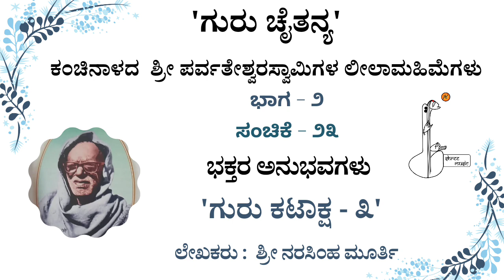'ಗುರು ಚೈತನ್ಯ' • ಧಾರವಾಹಿ - ೨೩- ಗುರು ಕಟಾಕ್ಷ ೩ - 'Guru Chaitanya' • Episode -23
ಭಕ್ತರ ಅನುಭವಗಳು - ಭೋಜಕುಮಾರ್, ಸಾಗರ್

'ಗುರು ಚೈತನ್ಯ'

 ಕಂಚಿನಾಳದ ಶ್ರೀ ಪರ್ವತೇಶ್ವರಸ್ವಾಮಿಗಳ ಭಕ್ತರ ಅನುಭವ ಕಥನ

ಲೇಖಕರು :
ಶ್ರೀ ನರಸಿಂಹ ಮೂರ್ತಿ ಮತ್ತು ಪ್ರಕಾಶ್

ಪರಿಕಲ್ಪನೆ ಮತ್ತು ವಾಚನ :
ಸಿಂಚನಾ ಮೂರ್ತಿ

ಪುಸ್ತಕ ದೊರೆಯುವ ಸ್ಥಳ :
ನಿರ್ಮಾಣ ಸಹಾಯ :
ಶ್ರೀ ನರಸಿಂಹ ಮೂರ್ತಿ, ಹಾಸನ

*ಮುಂದಿನ ಸಂಚಿಕೆಗಳನ್ನು ಪ್ರತೀ ಶನಿವಾರ  ನಿರೀಕ್ಷಿಸಿ*

Author:: Shri Narasimha Murthy, Prakash

Audio Edits : PBR productions
Video Edits : Shama Kashyap

Powered By :
Shri Narasimha Murthy, Hassan